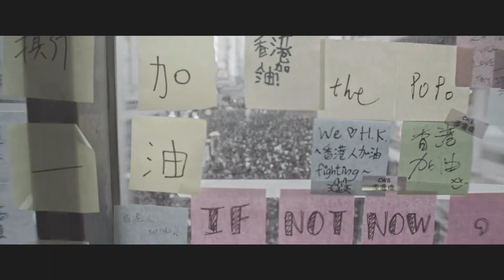IHS ARK 2020 | I'm Thankful For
It has now been 258 days since many of us last stepped foot into a classroom. 2020 has definitely presented some unique and unexpected challenges for all of us, and at times the state of the world may seem sad, cruel, and even hopeless.

ARK reminds you that it is up to us, collectively, to build and maintain a thriving community full of passion and positivity as a little act of kindness can create an endless ripple! It may be hard, but during such times especially, it is important to acknowledge and truly appreciate and be thankful for what we have and what is important to us.

Thank you to all the teachers, staff, and students that participated in this video, and as always, it's the little things that count ♡

➤ Song: Louis Armstrong - What a Wonderful World (Original Spoken Intro)

Meetings every Wednesday at 2pm through Zoom :)

edited by ggpp